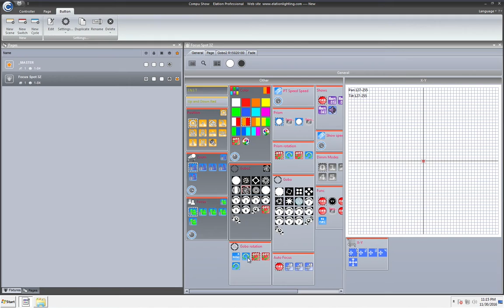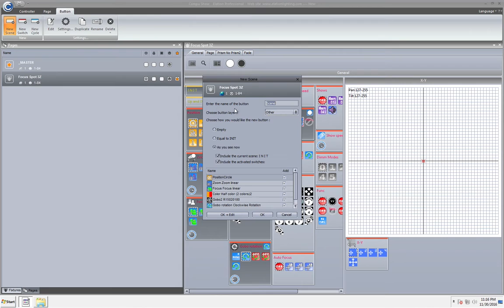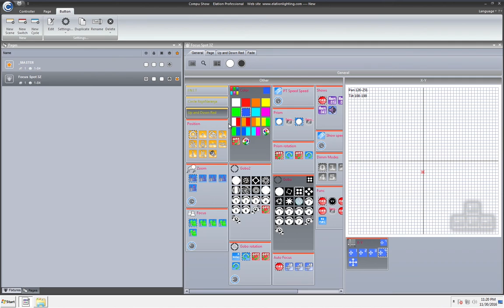Compushow Tutoriales - Scenes y Switches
Este video habla de CompuShow y te enseña como hacer un switch or scena de DMX y que son la differencias en este programma de Elation.